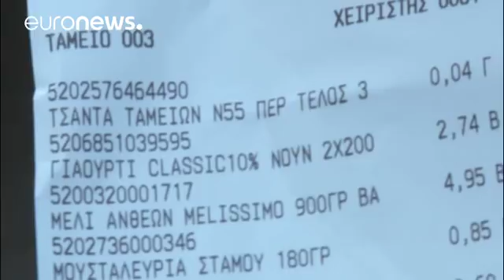Θες πλαστική σακούλα; Πληρώνεις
Πρεμιέρα για τη χρέωση πλαστικής σακούλας…